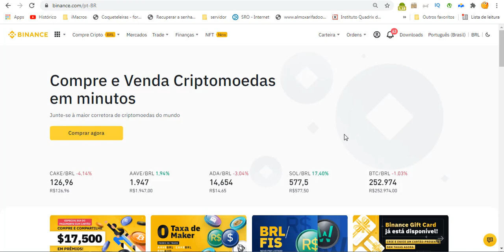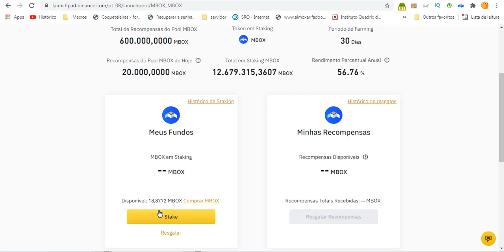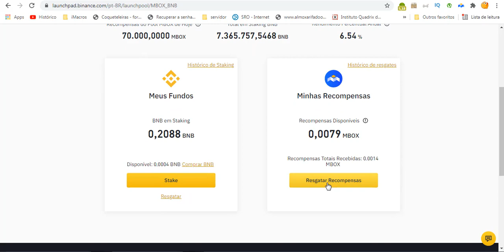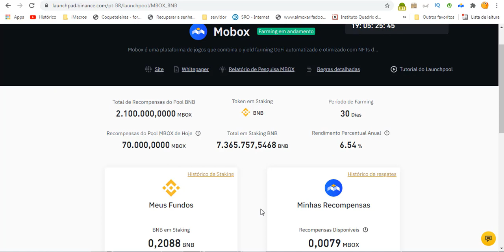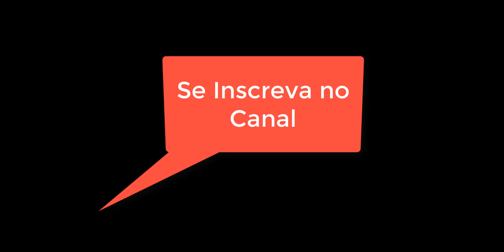STAKE DO MBOX MOBOX NA BINANCE Launchpool Farm ganhar staking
Hoje vamos falar sobre como fazer STAKE do token MBOX, referente ao game NFT MOBOX.

- CODIGO SE PRECISAR- 10573998

Etapa 3: compre USDT/BRL

Etapa 4: compre MBOX/USDT

📹 ASSISTA TAMBÉM:
💴 COMO criar uma Carteira guardar Ergo e ADA

OBS: O mercado de criptomoedas é de ALTÍSSIMO RISCO!!! Por isso, sempre gerencie o seu risco. E só lembrando, eu NÃO irei fazer indicações de compra e venda de criptoativos! O meu objetivo aqui é de criar tutoriais para ajudar as pessoas que estão investindo em criptomoedas! A ideia é ser didático!!!

Vamos compartilhar conhecimento!

Mas antes... algumas informações importantes:

- Como negociar Bitcoin, quais os primeiros passos para investir?
A primeira coisa a fazer antes de investir em qualquer classe de ativo é entender minimamente suas principais características, riscos e potencial de valorização.

Por que Bitcoin?
- Moeda digital escassa (mas a existência de outras criptomoedas faz com que ela não seja tão escassa quanto se imaginava)
- Pode ser considerada uma reserva de valor (mas não se provou no tempo)
- Possível moeda do futuro (já está sendo usada como meio de pagamento em alguns lugares do mundo)
- Investimento sem possibilidade de fiscalização por parte do Governo (pelo menos é o que se espera).
- Embora pareça complexo e arriscado, é mais simples e transparente que a intervenção dos Bancos Centrais, câmbio entre moedas, depósitos compulsórios, e alavancagem do sistema financeiro tradicional.

Por outro lado,
- Ele ainda não se provou no tempo;
- A concorrência também é grande. (existem várias outras criptomoedas, qual a chance de nenhuma delas ser melhor do que o Bitcoin?)
(Um estudo mostrou que no ano passado eram mais de 6000 criptomoedas, agora devem existir muitas outras)

Pronto, agora é hora de acompanhar NA PRÁTICA como comprar Bitcoin!